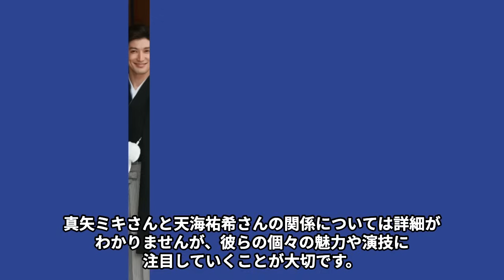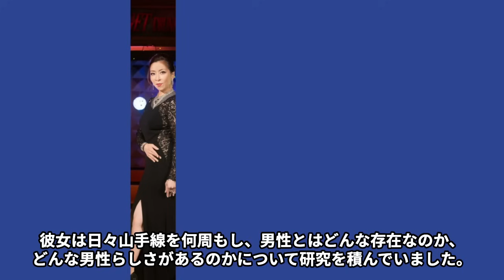真矢みきの“熟年離婚”の真相…天海祐希と共演NGになる程の確執に言葉を失う…「宝塚」でも活躍した女優がマツコに暴露された“性悪”具合に驚きを隠せない…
真矢みきさんは、日本のエンターテインメント業界において、

その華麗 なる経歴で知られています。

1981 年に宝塚歌劇団に入団し、1998 年に退団するまで、

彼女はその才 能と美貌で多くのファンを魅了し続けました。

宝塚での輝かしいキャリアの後、彼女はさらに幅広い分野での活躍を見せ、

特に映画「踊る大捜査線」での演技は大きな注目を集めました。

今回は真矢みきさんの“熟年離婚”の真相や

天海祐希さんと共演NGになる程の確執、

マツコに暴露された“性悪”具合などについてご紹介します。